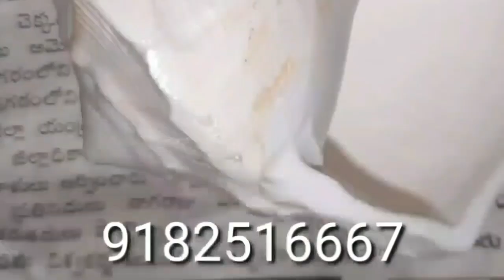ఈ వస్తువులు బీరువాలో పెట్టుకుంటే ధనం కనకవర్షం లా కురుస్తుంది || ధనలక్ష్మి కుబేర పూజ కిట్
SriDurga Kitchen with SriDurga is Useful to every Housewife & her Family. I am an Indian Telugu Mom & Housewife who does videos on లక్ష్మీదేవి, లక్ష్మీకటాక్షం, Bhakthi, Devotional, Pooja, Vlogs on DIML, Daily Routine work, Cleaning Tips, Shopping Vlogs, Family vlogs,  Cleaning and Organisation, Kitchen  Organisation, Organization Tips, Home Organization Ideas, Home Organising Ideas. Please support Youtube Telugu vlogger & Youtube Telugu channel and latest Telugu Vlogs in Telugu.